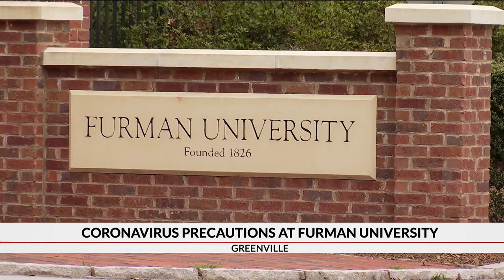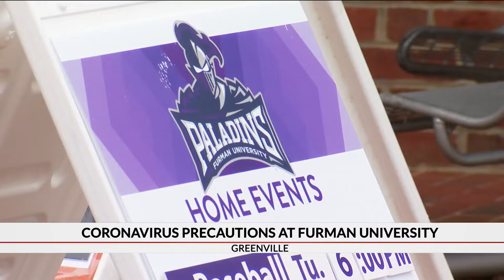Furman University cancels classes on campus until further notice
Furman University is canceling classes until further notice as part of their coronavirus response plan.